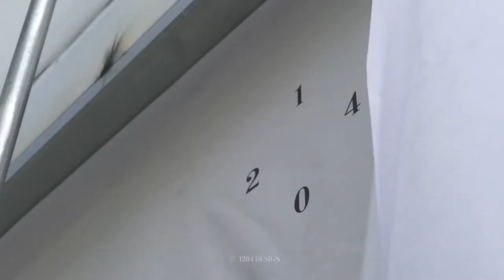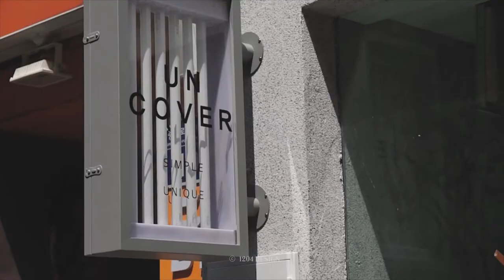의류 매장 '언커버' 인테리어 메이킹영상, 공간영상제작 1204필름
광주 의류 매장 '언커버' 인테리어 메이킹영상, 공간영상제작 1204필름
위치 : 광주
공간분류 : 의류 매장

1204필름은
다양한 인테리어 현장의 경험을 통해
공간에 대한 높은 이해도를 가지고
시공부터 완공까지 한 조각의 퍼즐들이 모여
하나의 작품이 되어가는 것처럼
공간이 새롭게 태어나는 모습을 영상에 담아
더욱 가치있는 공간 영상을 만들어드립니다.